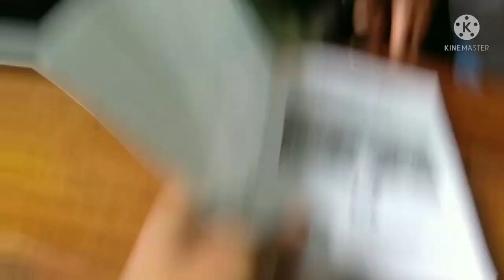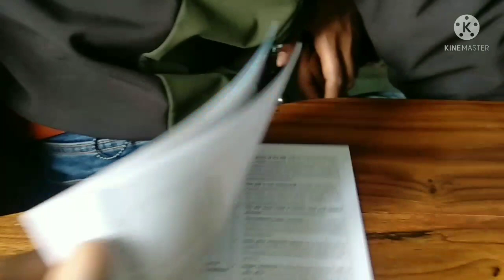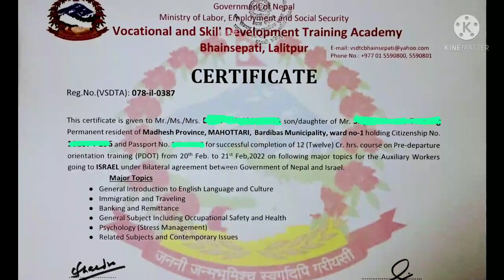Orientation Class Of Israel In Nepal_2078_Review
Orientation class of Israel happen in Bhaisipati for 2 days. This is very short and sweet clips from my friends who has explained about our class activities and we tried to share what we have gain during our period of class. Sabai expalin chai daju le garnu vaxa hai.